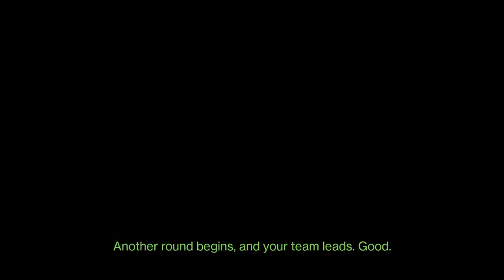First time ever making it flawless.Ooooh yes!